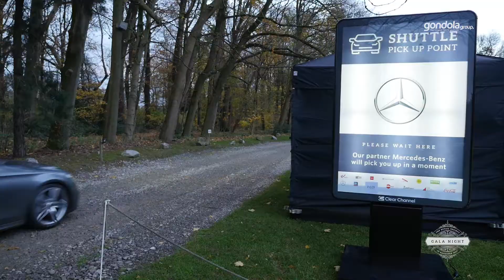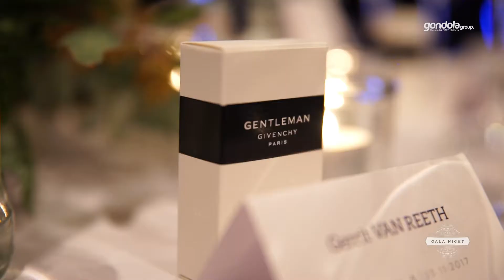The Retail Society Gala Night 2017